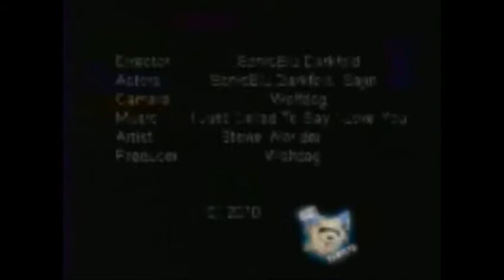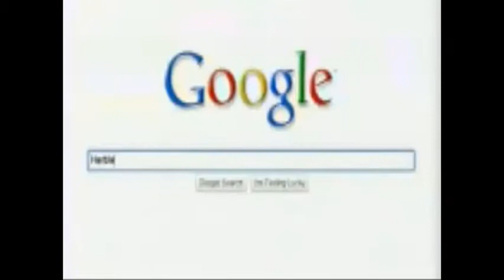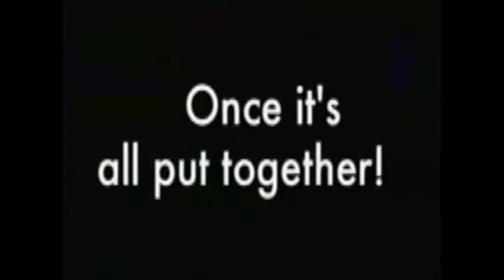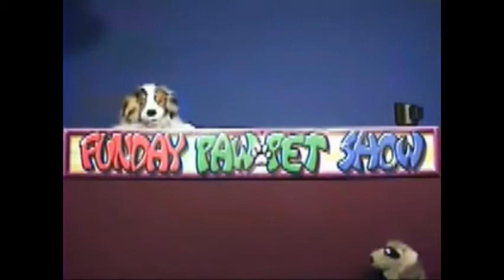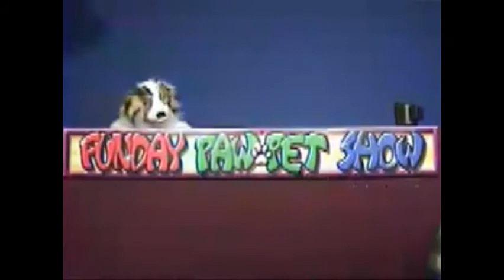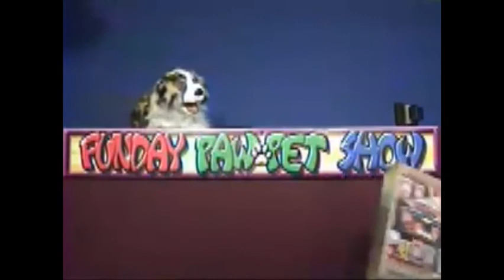funday pawpet show 467 #11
fun whit digital balloons